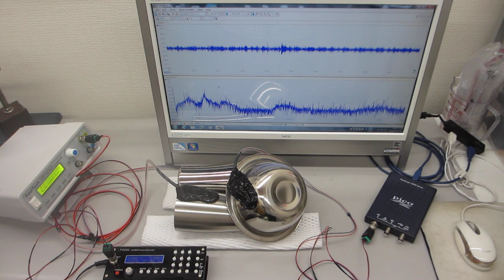ステンレス容器を利用した超音波発振制御プローブのエージング処理（超音波システム研究所）